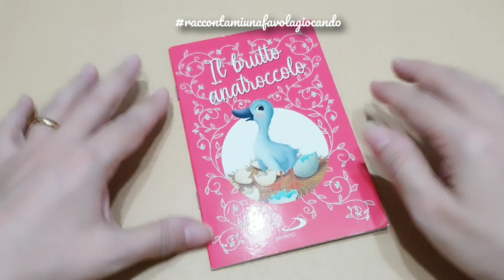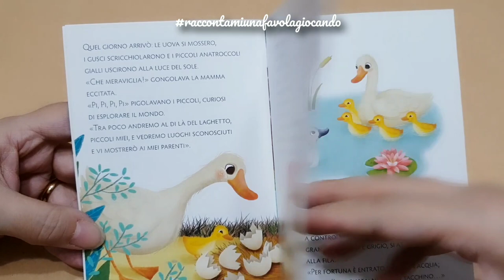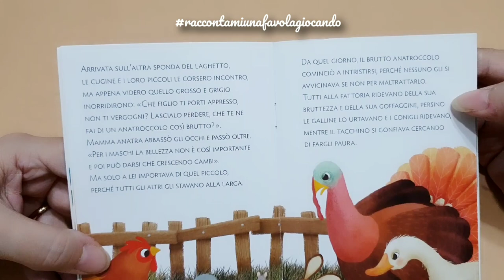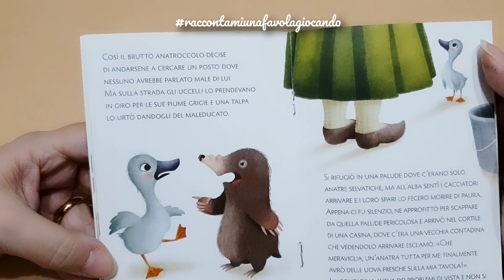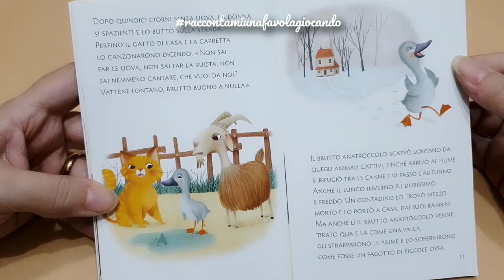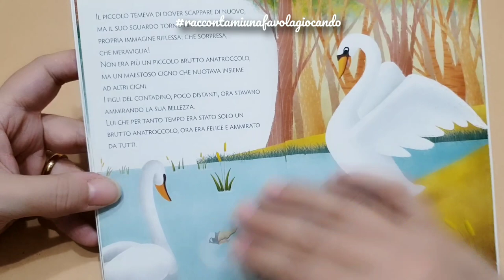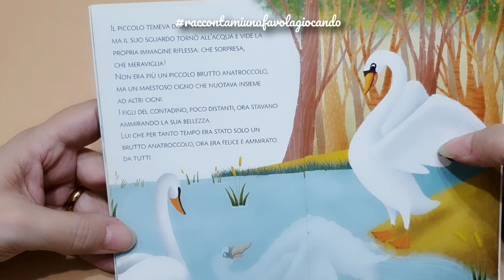IL BRUTTO ANATROCCOLO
☆☆Buon gioco a tutti ☆☆
Una favola , un racconto classico da ascoltare e leggere insieme 📚🥰